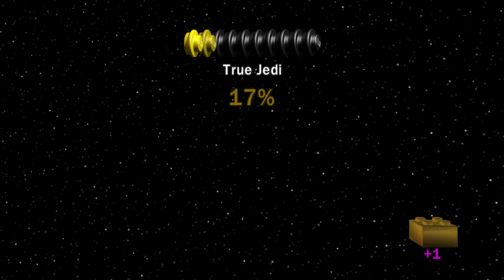Lego Star Wars the Complete Saga Story Mode Episode IV A New Hope Chapter 6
This is played on the PC